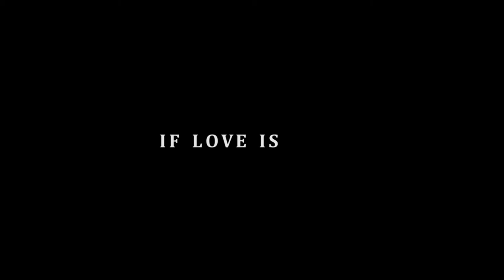I'M SORRY (TEASER)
Teaser to the Short Film, I'm Sorry.

Directed, Written and Produced by Carla Saunders
Starring Jeffrey Hunter, Toya Sessoms, Lem Collins, Yamma Brown & Special Appearance by Hawthorne James